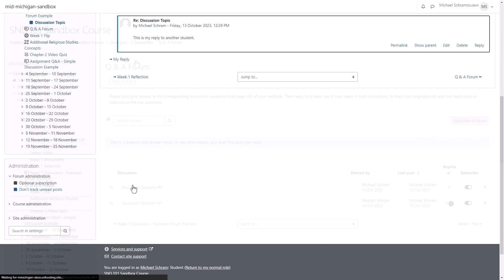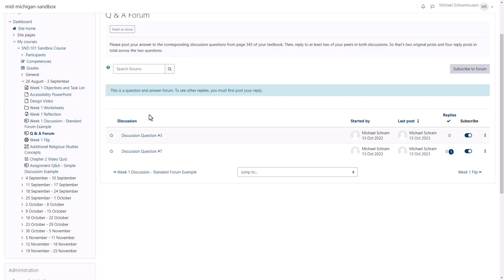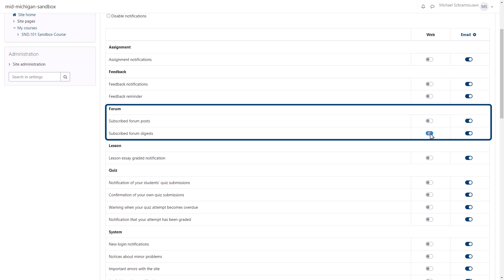Posting to Forums